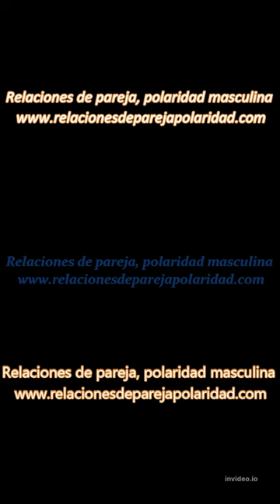Por qué las mujeres aman a los vampiros y hombres lobo